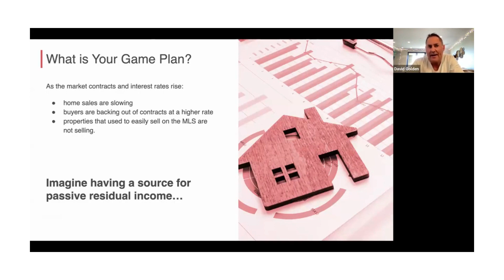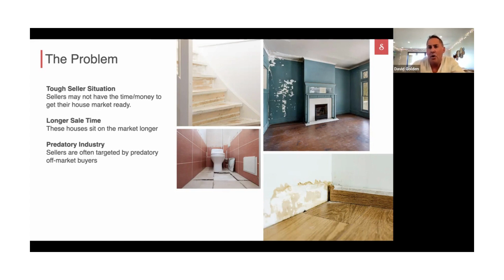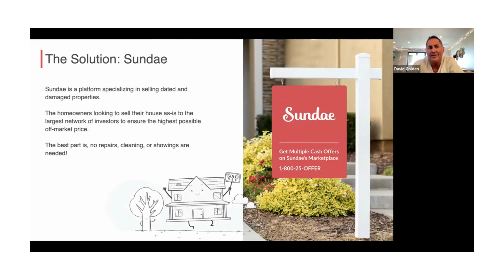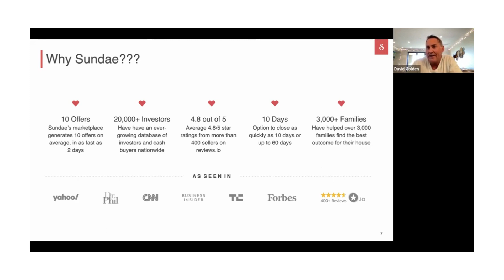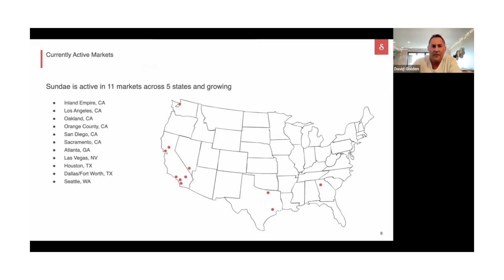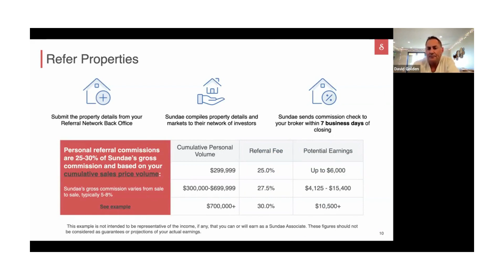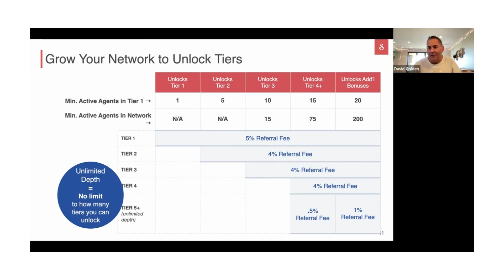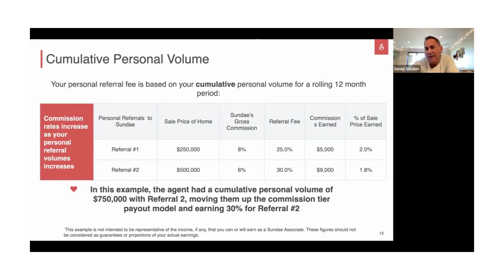HUGE Opportunity to create Listings & Referral Income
Here is an excellent Distressed Property Platform!

About Sundae

Sundae is one of the largest off-market platforms in real estate looking to bring more value, confidence, and convenience to sellers when they need it most.

For far too long, homeowners without the time or resources to get a house market-ready have been taken advantage of when it comes time to sell if the house needs some love. We think this isn’t fair and we started Sundae under the belief that there was a better way for homeowners to sell off-market and maximize their equity.

Properties are listed on the Sundae Marketplace and marketed to our network of hundreds of investors. This competition amongst investors, along with our promise to our customers, means homeowners get the highest possible off-market offer.

The best part is, no repairs, cleaning, or showings are needed.